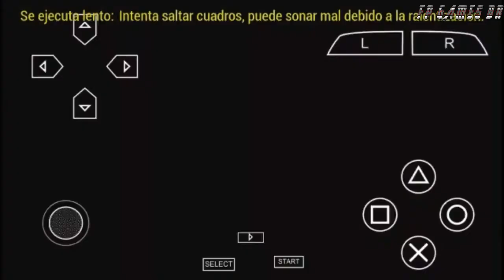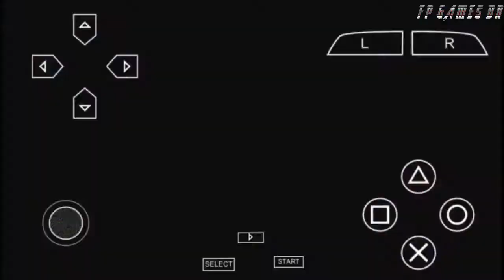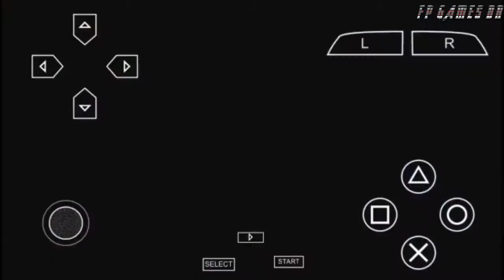🔴 PES 2018 OFICIAL ATUALIZADO COM TIMES LICENCIADOS PARA PPSSPP ANDROID\PC ‹ Fp Games BR ›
Canal Fp Games BR TRÁS PES 2018 OFICIAL ATUALIZADO COM TIMES LICENCIADOS PARA PPSSPP ANDROID\PC OFFLINE COM A JOGABILIDADE DE PLAYSTATION 2 COM NARRAÇÃO, GRÁFICOS EM FULL HD

🎮  Nome: Pro Evolution Soccer 2018
🎮 Gênero: Esporte
🎮 Tamanho: 500 MB
🎮 Plataforma: Android/PPSSPP/PC/PSP
🎮 MODO OFFLINE: SIM
🎮 JOGO GRÁTIS